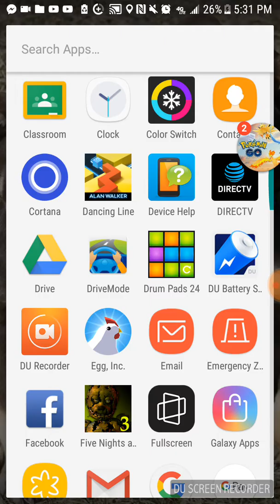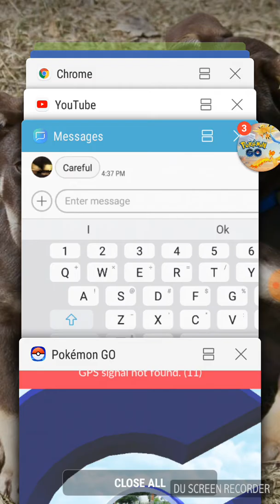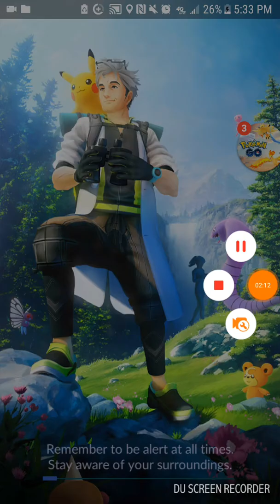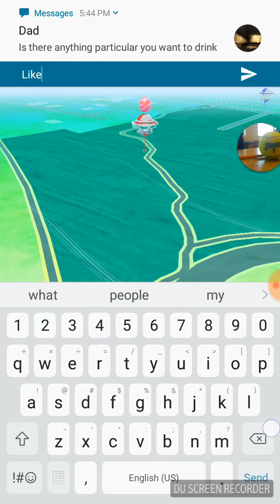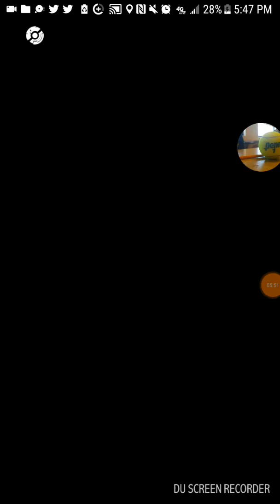Playing Pokemon Go while in a Tornado Watch part 2 of 2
Heres the second